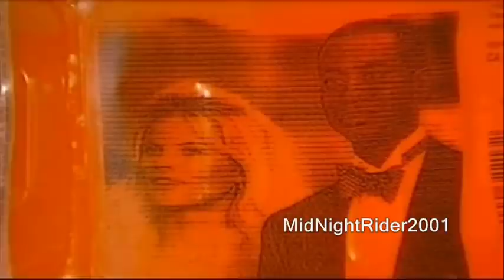"Unfaithful" Tiger Woods Gatorade Prank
Fake Tiger Woods Gatorade Bottles Sport Unfaithful Labels

Police probe "Unfaithful" Tiger Woods energy drink label prank